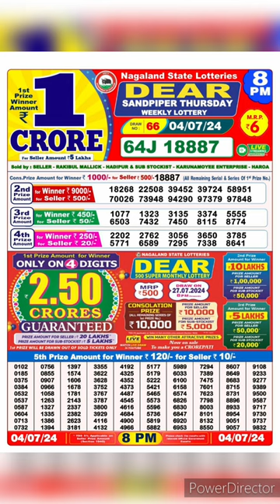dear nagaland state lottery result live 8pm 04/07/24